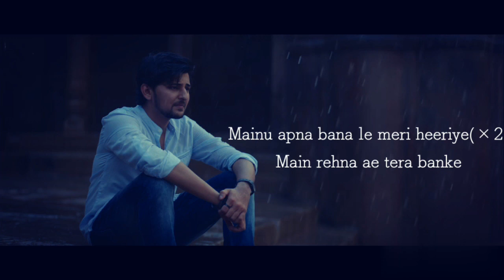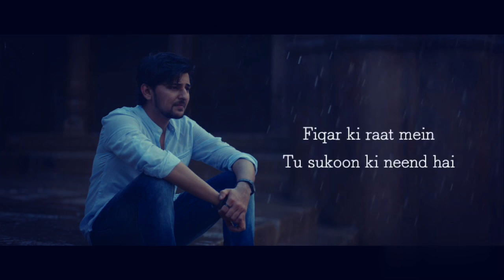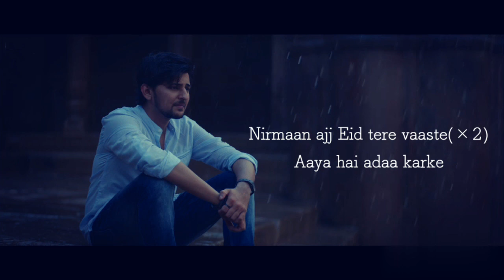DARSHAN RAVEL : Main Zameen Tu Aasman | Hawa Banke Lyrics Video | Boohey Bariya | Full Lyrics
I'm on Instagram as @jamiur_islam_kbz. Install the app to follow my photos and videos.
any Questions ask me insta